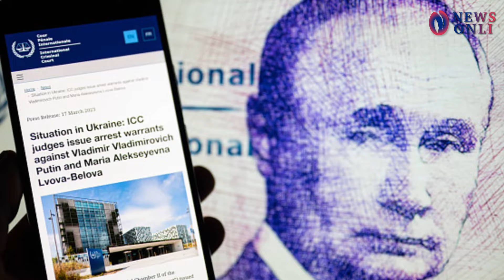ईरानी सुप्रीम लीडर ने मांगी PM नेतन्याहू के लिए इतनी बड़ी सजा ! NewsOnli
Welcome to NewsOnli – Your Digital News Gateway!

🌍 About Us:
NewsOnli is your trusted source for breaking news, in-depth analysis, and insightful opinions from around the globe. We are committed to delivering factual and unbiased reporting, keeping you informed and engaged with the world around you.

📰 What We Offer:

Breaking News: Stay up-to-date with real-time updates on global events.
In-depth Analysis: Understand the 'why' behind the news with our comprehensive analysis.
Expert Opinions: Hear from leading experts in various fields.
Diverse Perspectives: Our reports cover multiple viewpoints, ensuring a well-rounded understanding of each story.
Special Segments: From technology trends to environmental issues, we cover it all.

Be the First to Know: Instant notifications on the latest news.
Engage with News: Share your opinions and join community discussions.
Quality Content: High-quality videos with clear, concise reporting.
Diverse Content: News that spans across politics, technology, entertainment, and more.
📆 Regular Updates:
We post new content daily, ensuring you're always informed. Our special weekend editions delve deeper into major stories, offering detailed insights.

Your voice matters, and we encourage comments, discussions, and feedback.

🌟 Your Trusted News Source:
At NewsOnli, we believe in journalism that makes a difference. Join us on this journey of staying informed and making informed decisions.